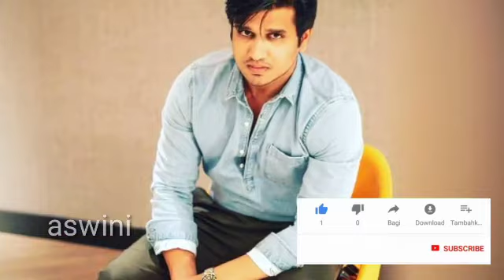Hero nikhil and pallavi varma engagement photos||తెలుగు హీరో నిఖిల్, పల్లవి వర్మ ఎంగేజ్మెంట్ వీడియో